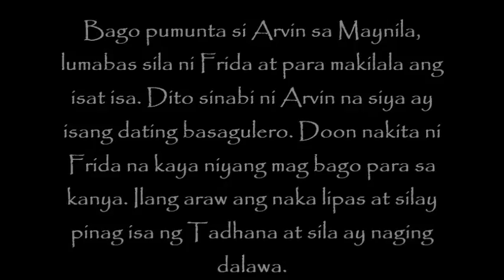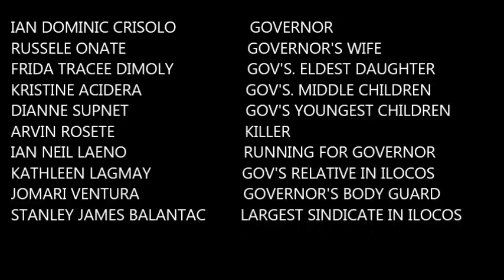The Secret (short film) - Kevin Paul Vidad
Directed by Kevin Paul Vidad
School Project